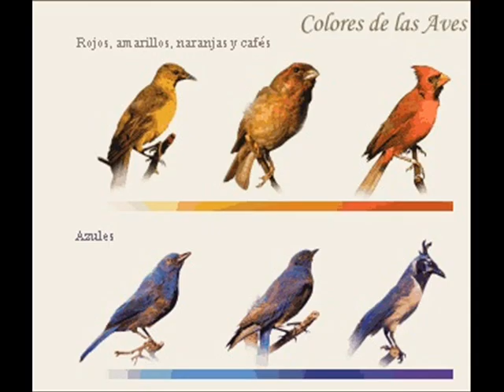DE COLORES KIDS MINISTRY